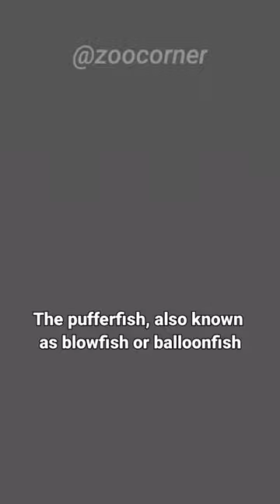Pufferfish | BalloonFish | The Poisonous Blowfish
The pufferfish, also known as blowfish or balloonfish, is a fascinating and unique fish known for its ability to inflate its body into a round, balloon-like shape when threatened. Many species of pufferfish possess a potent toxin called tetrodotoxin, which is primarily found in their liver, ovaries, and skin. This toxin is a powerful neurotoxin that can be lethal to predators and even to humans if ingested. The toxin serves as a defense mechanism against potential predators. When threatened, they gulp water or air, inflating their bodies to deter predators. In their normal, non-inflated state, they have a stocky body, small fins, and a small mouth with sharp beak-like teeth. Pufferfish are omnivorous and feed on a variety of marine life, including small invertebrates, crustaceans, and mollusks. Pufferfish are found in tropical and subtropical waters around the world, primarily in coral reefs and shallow coastal areas. Despite their toxicity, certain cultures, particularly in Japan, have developed specialized culinary techniques to prepare pufferfish as a delicacy known as fugu. Chefs who handle and serve fugu must undergo rigorous training to ensure the removal of toxic organs, minimizing the risk of tetrodotoxin poisoning.